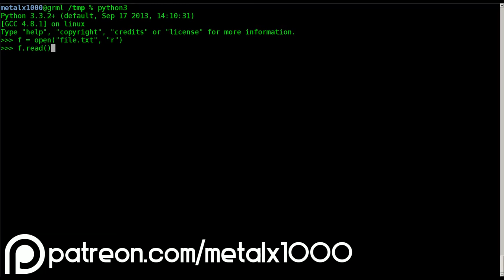HASH Tables Tech Talks with James